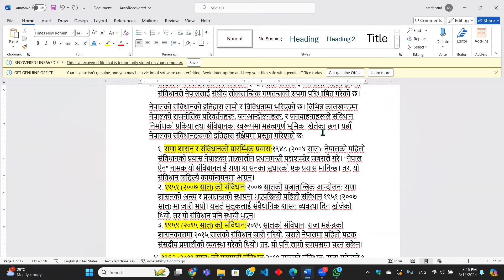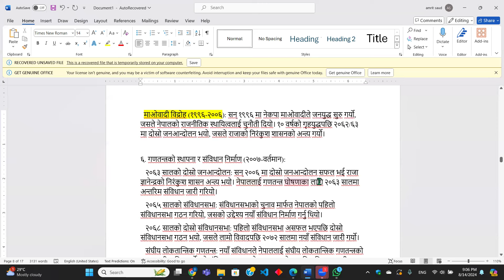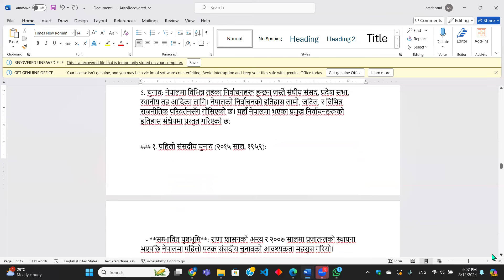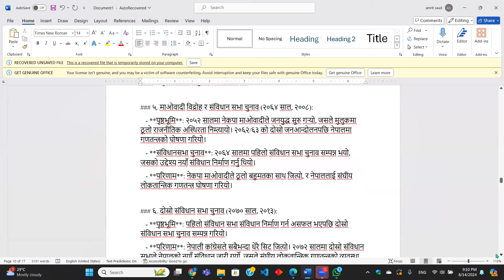Grameen_Laghubitta_Bittiya_sanstha Zoom Online Class| Nepal ko Political History| Likhit Exam Tips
Day 6 Video of Zoom class.

Grameen Laghubitta Zoom Online Class Likhit Exam Tayari

लघुवित्त भनेको के हो?What is Microfinance in Nepal? लघुवित्तका चुनौती के के हुन्।
# लघुवित्त को महत्व के हो?
laghubitta vaneko k ho ?

अहिले खुलेको जागिर को पुरा जानकारी तलको link ma

लघुवित्त भनेको के हो|Laghubitbitiya Vaneko k ho? what are the problems & Solution| Importanceof laghubitta.
1. what is Laghubitbitiya bittiya sanstha.
2. Importance of laghubitta santha.
3. Definition of Laghubitta.
4. What is microfinance.
5.लघुवित्त भनेको के हो?
6. Laghubitbitiya Vaneko k ho?

लघुवित्त वित्तीय संस्था भनेको के हो? यसको महत्वहरु र प्रमुख सिद्धान्त बारे । लिखित परीक्षाको तयारी
यसको महत्वहरु र प्रमुख सिद्धान्त बारे । लिखित परीक्षाको तयारी
लघुवित्त संस्थाको लिखितपरीक्षा को गणित question को समाधान|Exam tips for laghubitta|Microfinance|bank

1 लघुवित्त वित्तीय संस्थाको परिचय के हो
2 लघुवित्त विरुद्ध संघर्ष समिति।
3 नेपालमा लघुवित्तको वर्तमान अवस्थाको समस्या र समाधानका उपायहरु के के हुन्।
4 लघुवित्तका ऋणको समस्या समाधान गर्ने मुख्य उपायहरु।
5 लघुवित्त वित्तीय संस्थाको लिखित परीक्षाको गणित Question paper।
6 Math Question for laghubitta Vacancy.
7 Working Hours of laghubitta
8 share price of Microfinance Bank.
9 Math Question for Banking Exam.
10 Math about Laghubitbitiya santha ltd
11 लघुवित्त बारे
microfinance लघुवित्त LaghubittaExamPaper model_question_paper_ Laghubitbitiya#लघुसिद्धान्त#
1. what is microfinance ?
2. what is Laghubitbitiya bittiya sanstha?
3. Importance of laghubitta bittiya sanstha?
4. Challenges of laghubitta bittiya sanstha?
5. Problem of laghubitta bittiya sanstha in Nepal?
6. Financial impact of Laghubitta in Nepal?
8. what are the principal of laghubitta?
9. what is major work of Laghubitta in Nepal?
10. लघुवित्त वित्तीय संस्थाको लिखित परीक्षाको?
लघुवित्त वित्तीय संस्थाको लिखित परीक्षाको Model Question paper2080|Old is Gold for Banking Exam

Research: Gather information about Nepali Laghubitta Sanstha. You can refer to their official website, annual reports, news articles, and other relevant sources. Pay attention to their mission, objectives, services, and achievements.

Organize your answer: Create an outline for your answer before you start writing. This will help you organize your thoughts and ensure that you cover all the important points. Your answer should have an introduction, main body, and conclusion.

Provide relevant examples: Use real-life examples to illustrate your points. This will demonstrate your understanding of Nepali Laghubitta Sanstha's services and how they impact the lives of low-income individuals and small businesses.

Be concise and clear: Write your answer in a clear and concise manner. Use simple language and avoid jargon or technical terms that may be difficult to understand. Make sure your answer is well-structured and easy to follow.

Review and edit: After you have finished writing, review your answer and make any necessary edits. Check for spelling and grammar errors and ensure that your answer addresses all parts of the question.

Grameen Bikas Laghubitta Zoom Online Class Likhit Tayari Day 2

Grameen_Laghubitta_Bittiya_sanstha Zoom Online

 Class Day3 | Laghubitbitiya Vaneko k Ho? Exam Tips

Grameen laghubitta onlineclass
Garameen Bikas  Laghubitta Bittiya Sanstha Ltd Zoom  Class Day 4Grameen_Laghubitta_Bittiya_sanstha Zoom Online Class Day4| Laghubitbitiya Vaneko k Ho? Exam Tips

Grameen_Laghubitta_Bittiya_sanstha Zoom Online Class Day4| Laghubitbitiya Vaneko k Ho? Exam Tips
Grameen Laghubitta